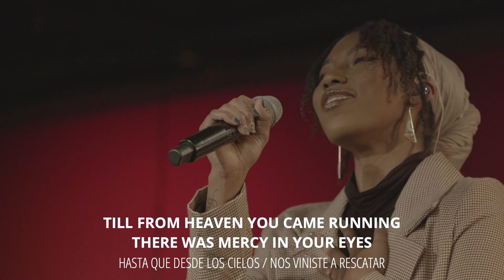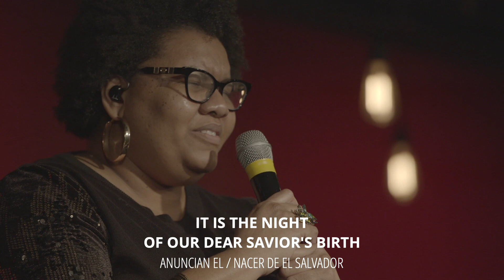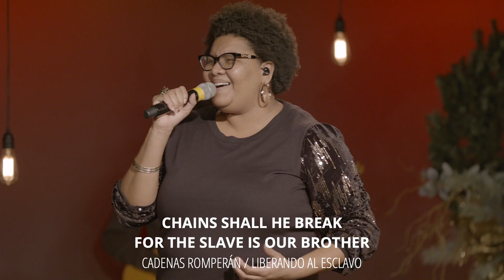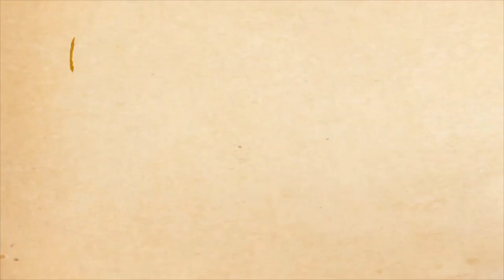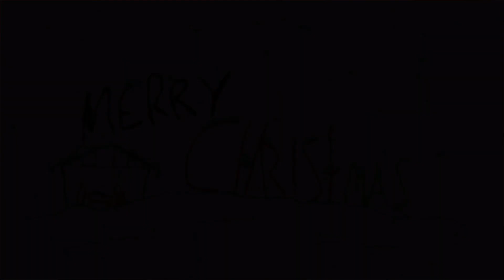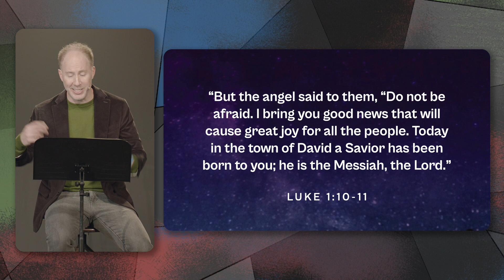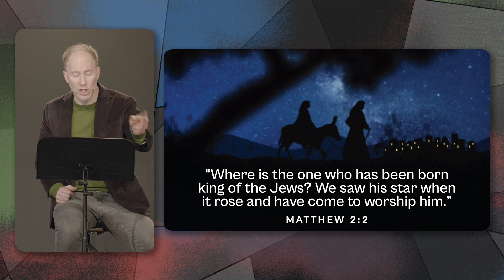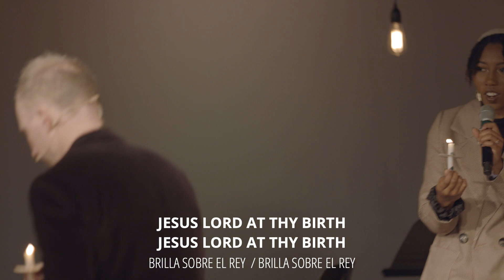An Evening of Hope! Welcome to Mosaic’s candlelight Christmas Eve service...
Join us for an intimate Christmas Eve candlelight service as we set our hearts on Jesus. Cozy up with a candle and cocoa, and invite your friends and family to join you online!